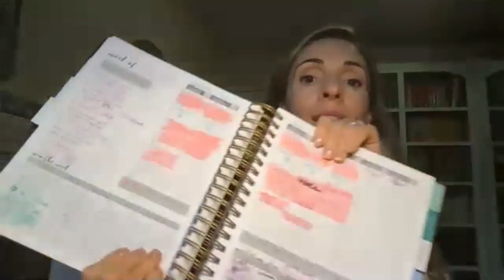2/9 TEAM LIVE IN LOVE CALL W/ GUEST SPEAKER MEGAN SEIBEL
Time management + organization for your BB biz!